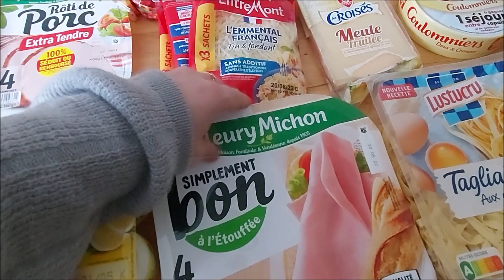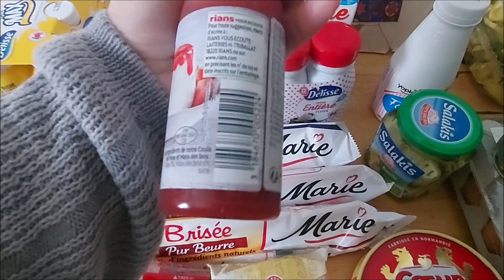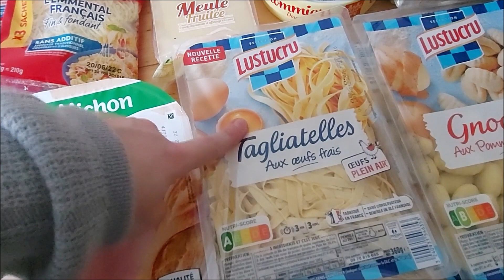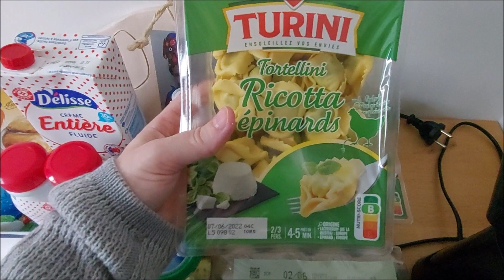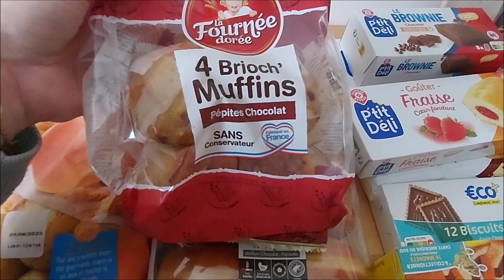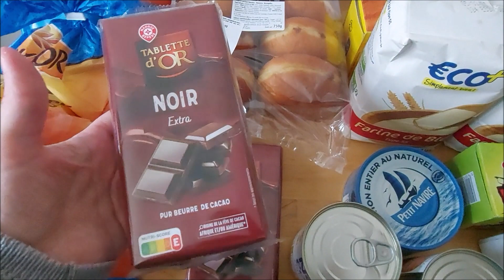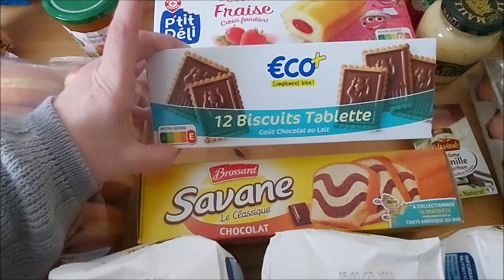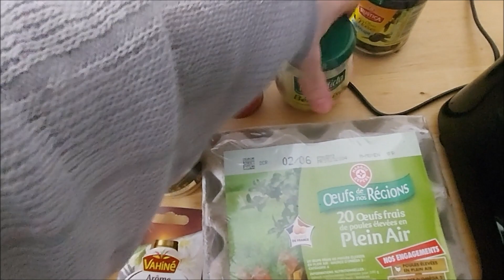RETOUR DE COURSES LECLERC DRIVE 8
Ma Carafe filtrante Brita
Mon saladier
Mon fouet
Mes boites de conservation
Mon moule à cake
Mon essoreuse à salade
Ma poêle
Mes casseroles
Mon moule à tarte
Mon moule à manqué
Mes maryses
Ma cocotte pour le four